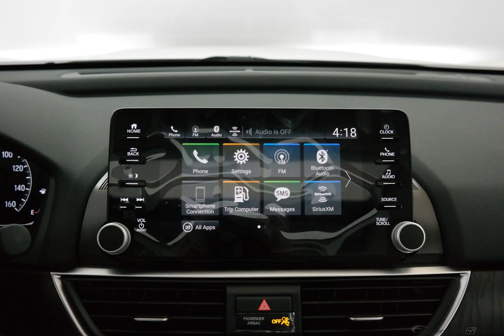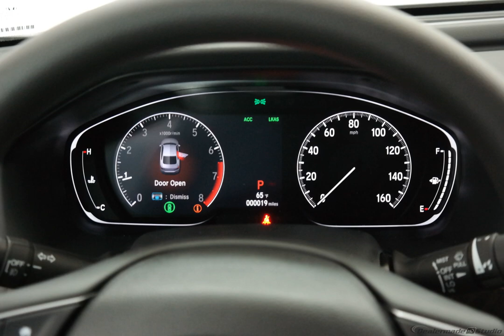2018 White Pearl Honda Accord 4D Sedan #8450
New 2018 White Pearl Honda Accord 4D Sedan EX Ivory Seat Trim #8450